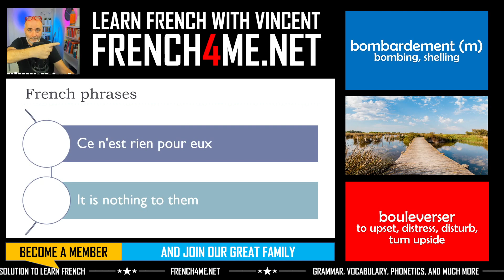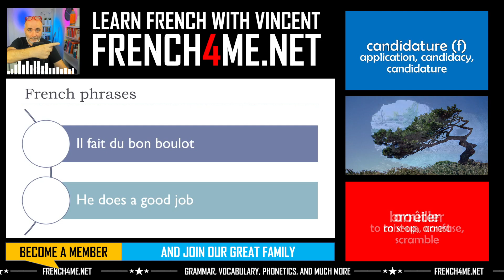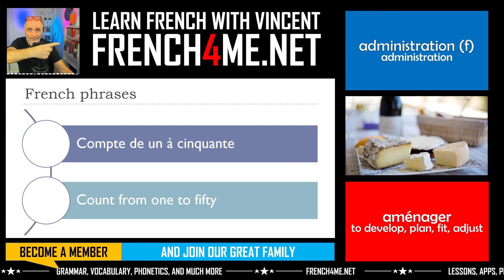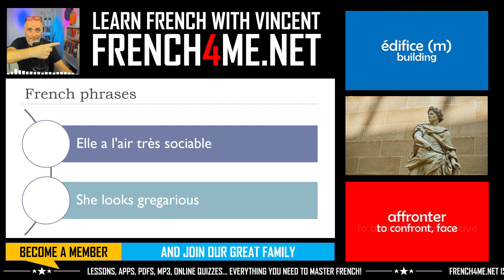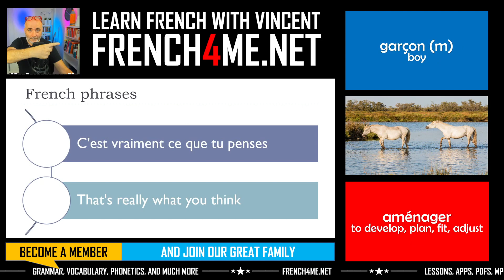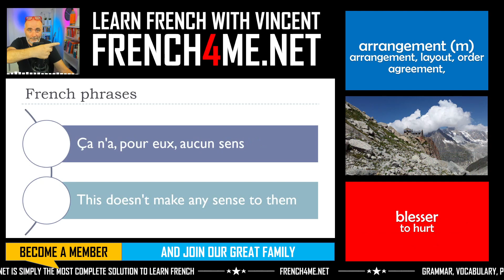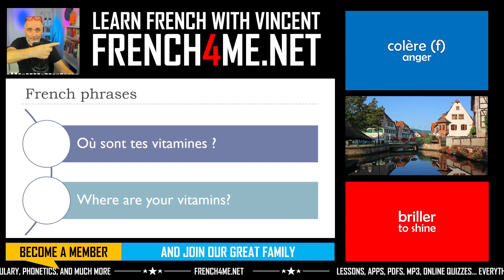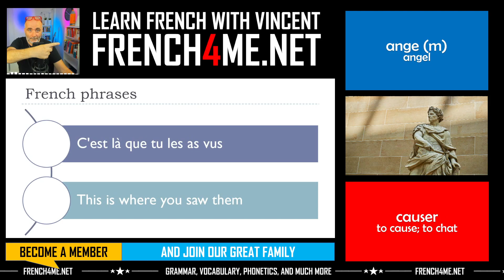Your Daily 15 Minutes of French Phrases I Episode 001